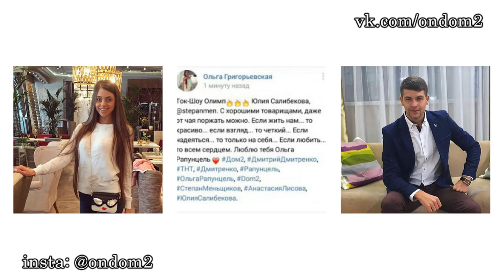Ольгу Рапунцель спалили! Последние новости дома 2 (эфир за 8 сентября, день 4504)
В этом выпуске новости и слухи  про следующих действующих и бывших участников дома 2: Александра Гозиас, Константин Иванов, Илья Яббаров, Андрей Чуев, Иван Барзиков, Катя Кауфман, Венцеслав Венгржановский, Марганита, Илья Кротков, Анна Малько, Майя Донцова, Богдан Бобрик, Анастасия Волынец, Ольга Рапунцель, Дмитрий Дмитриенко, Николай Должанский, Григорий Малиновский, Ольга Бузова, Владимир Гаути.